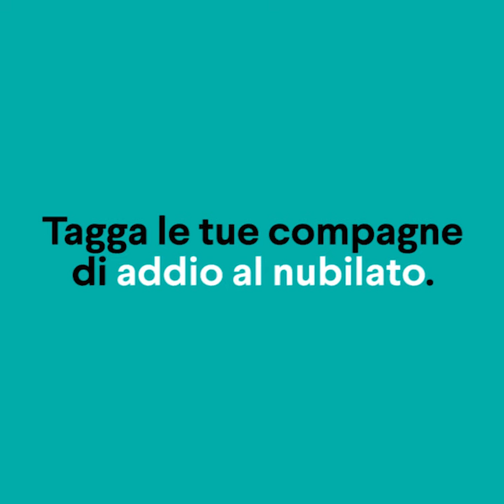ADDIO AL NUBILATO: 5 tipi di donne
Sei stata invitata al matrimonio ma la cosa che più ti preoccupa è all'addio al nubilato a cui sei costretta a partecipare? Fai bene ;)
Come si comportano le vostre amiche durante gli addii al nubilato? Sono polemiche, esagerate o... Ubriache? ;)

Per restare sempre aggiornata sulle ultime tendenze

Non perdere l'occasione per aggiungerti alle milioni di donne che seguono la nostra pagina Facebook